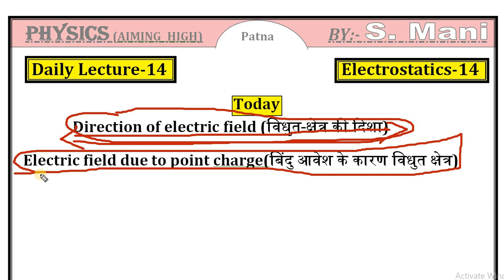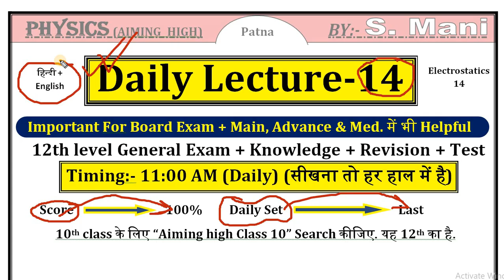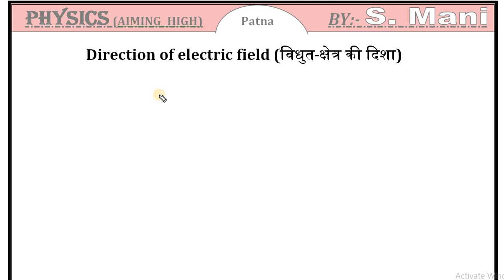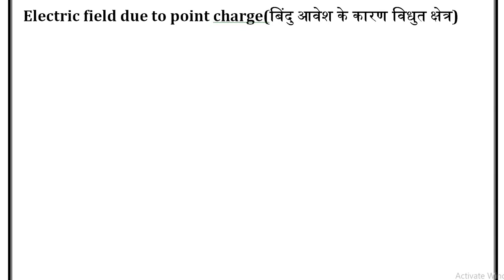[DL-14] Electric field due to point charge || Direction of Electric field !! Vidhut Kshetra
[DL-14] It is about electric field intensity. bindu aavesh ke karan vidhut kshetra. Direction of electric field. Vidhut kshetra ki disa. electric field due to point charge.

Namaskar dosto, mai hu s, mani aur aap ka bahut-bahut swagat karta hu is educational channel AIMING HIGH me. is video me mai class 12 ke total chapter ko bataya hai aur yah class 12 ka daily lectrure ka 14th video hai. aap total video ko dekh kar board exam me top kar sakte hain. aur topper bhee ban sakte hain
yah series board ke lie bahut-bahut important hai. Ap is channel par Objective board mission bhee dekh sakten hain.

Class 12 vvi question
most important questions for board exam
Electric field due to point charge
bindu aavesh ke karan vidhut kshetra
Direction of electric field
vidhut kshetra ki disa.